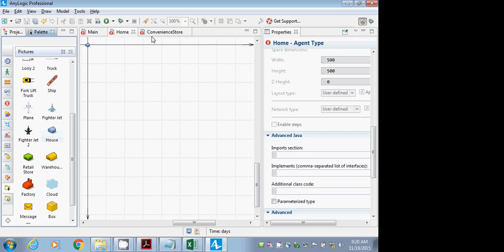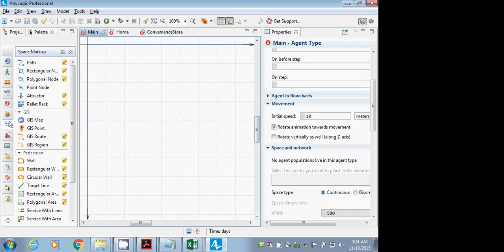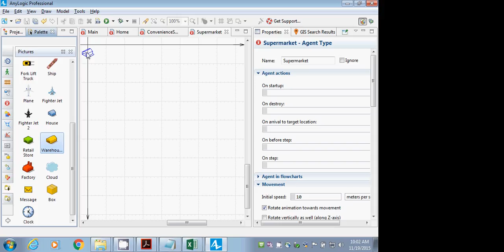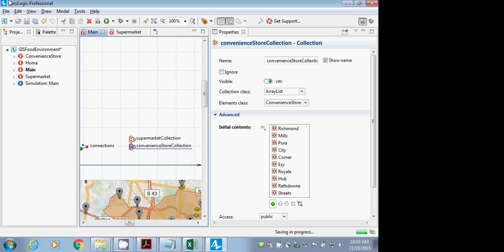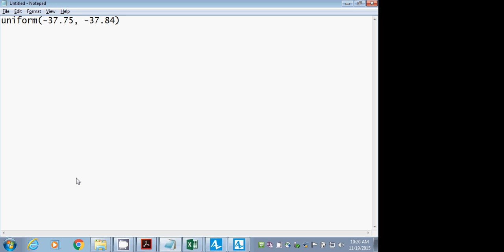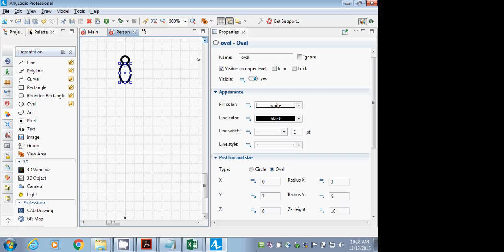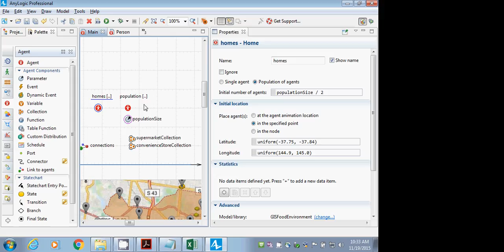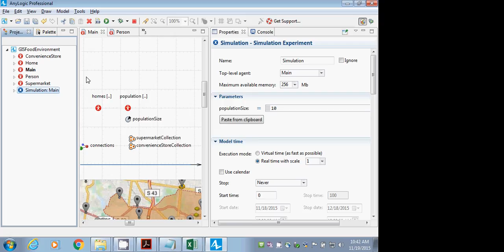ABM of GIS Food Environment Part 1: Placing People, homes, supermarkets and convenience stores